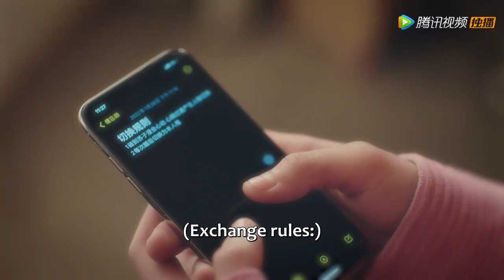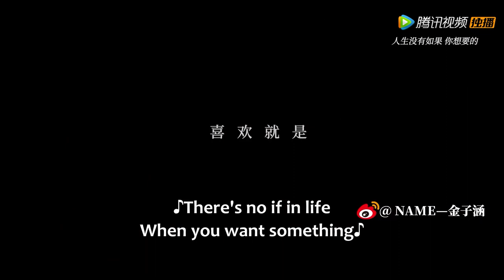Clip | She escaped by a kiss after being imprisoned by her multi-personality boyfriend! | [My Honey]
【Synopsis】When Su Zi Ying, a college student with a phobia of close contact accidentally meets Ye Jun Cheng, a college junior who doesn't understand what's happening, they form an unlikely connection that slowly blossoms into something more. But can Zi Ying overcome her fear and embrace the man with his own flaws standing before her or will she let her phobia win?
【Starring】Aria,Vivi Chen,Zhang Jingyun, Zhang Haolian, Liu Jiaxin